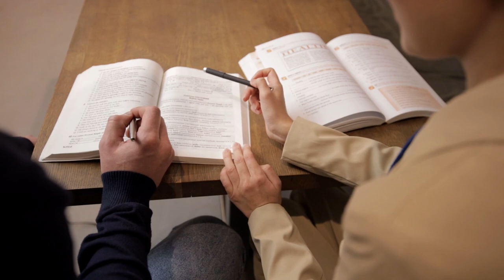How to Save $1000000 FAST with Low Income (Minimum Wage)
Yes, You Can Save A Million Dollars Making Minimum Wage

📸 Join me on Instagram for daily tips and my daily behind-the-scenes vlog on my Instagram Stories

About:
In this video Alexander Lorenzo talks about how to save a million dollars fast with low income. He says if you have a low income that shouldn't hold you back from being able to save money.